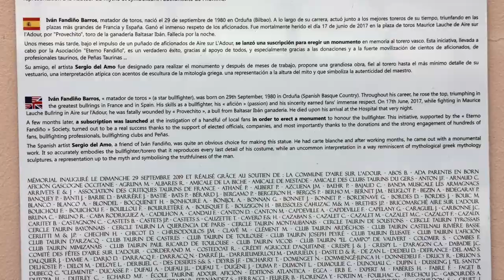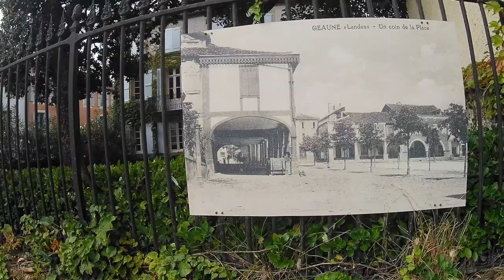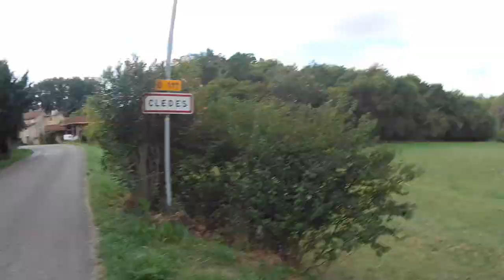Proper Pilgrimage restored - A blast to Arzacq, legs still working and head firmly in it.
The final fews days of this ride just got better and better. This is the start of those. Back into quiet country near the walking track, enjoying all of it, even the climbs.

I'd also like a comment on Youtube if you can only ever had a couple and get really excited about them.

PS. If I can help people with anything relating to Cycling in France, you can obviously just drop me a comment or, as promised, the other ways of hooking up are below.

Take care